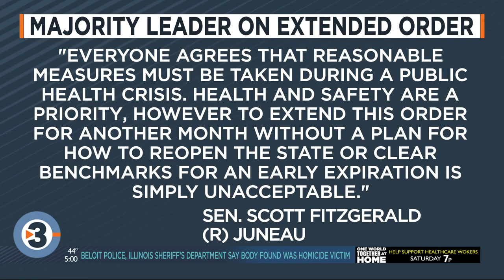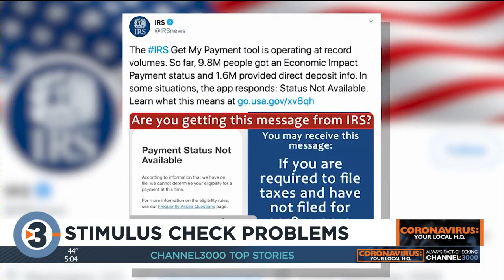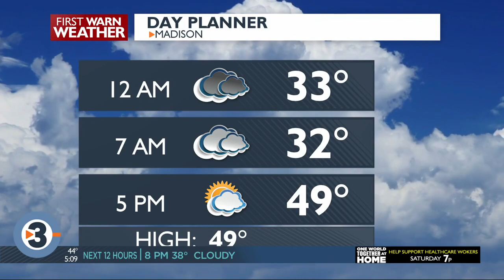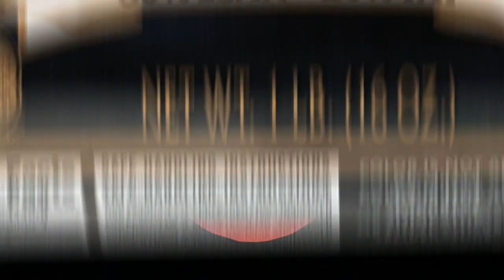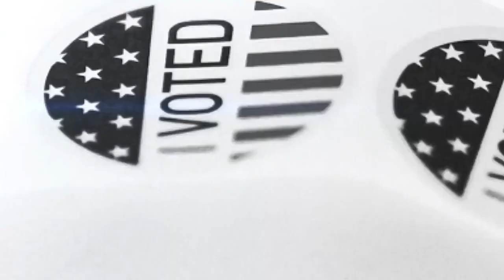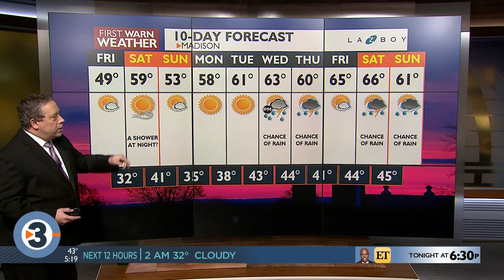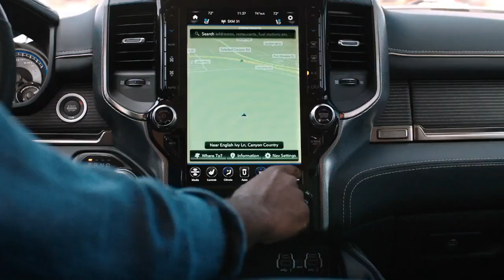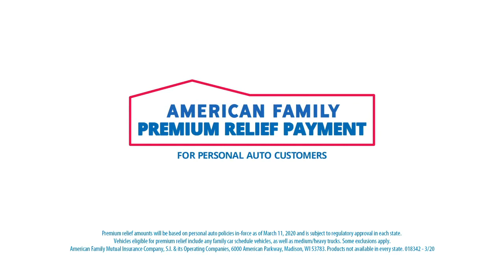News 3 at 5: April 16, 2020